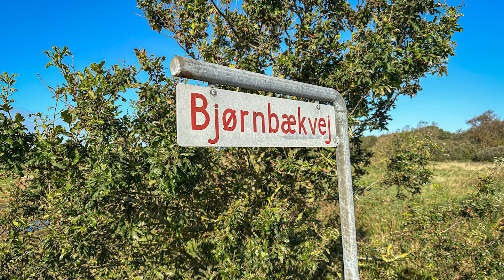Ryå, kanotur [Mikroeventyr]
- Kom med på kanotur og eventyr ned ad Ryå, Nordjylland. Jeg padler godt 50 km over to dage. Med overnatning i kanoen og mange fed naturoplevelser.

God fornøjelse
Erik B. Jørgensen

Relateret indlæg
Oversigt over mine Mikroeventyr og ture:

Kom godt i gang med friluftsliv
Sådan kommer du i gang med friluftsliv og overnatning i det fri [Fif og råd]

Pakkelister til friluftsture, sådan laver du din egen [Fif og råd]

Planlæg din rute til friluftsture (vandre-, cykle-, vinterture) [Fif og råd]

- Watermark,  Stephen Keech
- Awakening, Ian Kelosky
- Collision, Gold Coast
- Quiet Please, Patrick Rydman

G8C4XIECLBYRTGDK
S4YI2JPS7AVGUXCK
RU4CO38RNRGOEGQW
NM7ISLQ2I4QIFITA